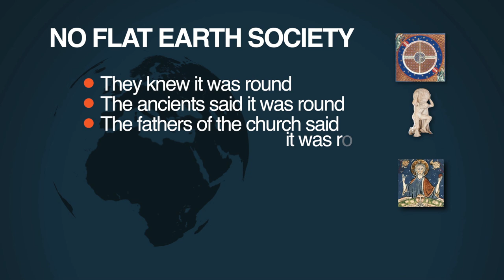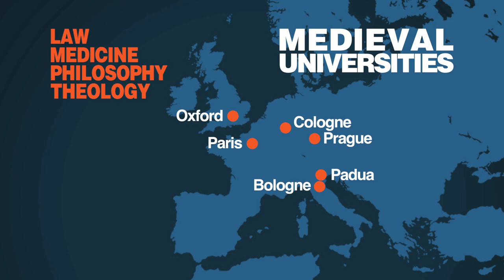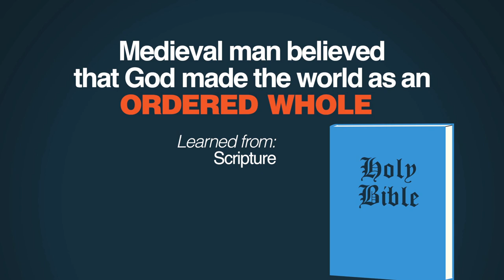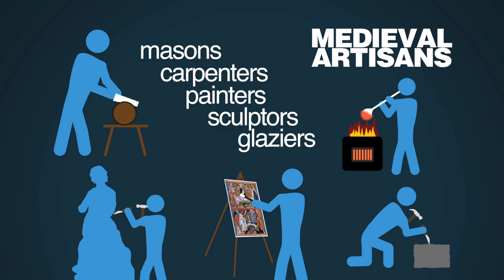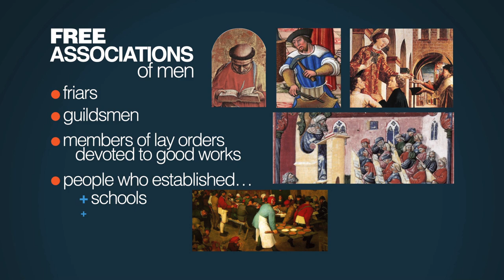How Dark Were the Dark Ages? | 5 Minute Video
Were the Middle Ages, also known as the Dark Ages, characterized by oppression, ignorance, and backwardness in areas like human rights, science, health, and the arts? Or were they marked by progress and tolerance? Anthony Esolen, an English Literature professor at Providence College, explains.

Script:

No period of history is more misunderstood or underappreciated than The Middle Ages, the ten centuries from the fall of the Roman Empire in the 5th century to the start of the Renaissance in the 15th.

This is especially true between the year 1000, when global warming brought grapes to England and grain to the coasts of Greenland, doubling the population and reviving town life all across the Europe, and 1348, after the warming had ended and the Black Death arrived from the east.

Let's take a closer look at these years.   We'll make a good start by dispelling some nonsense.

The people of the Middle Ages did not believe the earth was flat.  They knew it was round.  The ancients said it was round, the Fathers of the Church said it was round; they saw its shadow during an eclipse of the moon, and the shadow was round; they saw masts of ships sinking below the horizon -- round!

More nonsense: the Middle Ages were cheerless.  Quite the reverse!  They were full of color, of celebrations involving everybody in town; they invented the carnival; they revived popular drama, which had lain dormant for a thousand years; whatever they did, whether it was sinning or fighting or repenting or falling in love, or traveling thousands of miles to Rome or to the Church of the Holy Sepulcher they did it with energy and gusto.

What do we owe to the Middle Ages?

How about the university?  Medieval man invented it.  For the first time in the history of the world, you could go to Paris or Bologna or Padua or Oxford or Prague or Cologne and study under masters of law, medicine, philosophy, and theology, and your degree -- designating you as a master or a doctor -- would hold good anywhere in Europe.  It was an international community of scholars.  A young Thomas Aquinas, born in southern Italy at the beginning of the 13th century, would travel to Cologne to study philosophy under the philosopher-biologist Albert the Great, then to Paris where he taught theology and philosophy, then to Rome, and back to France -- and this sort of thing was the rule among scholars, not the exception.

How about modern science?  Thomas's teacher Albert was a biologist.  Why should that surprise us?  Medieval man believed that God made the world as an ordered whole.  They learned it both from Scripture and from pagan thinkers such as Aristotle.  Science did not burst on the scene with Galileo.  Copernicus died in the sixteenth century, but he was a priest-astronomer at a Polish university founded in the Middle Ages.  He wasn't even the first man to suggest that the earth orbited the sun.  Others had ventured the suggestion.  Most prominent was the late medieval Nicholas of Cusa -- a philosopher and a cardinal in the Church.

How about architecture?  If the Middle Ages were dark and ignorant, how come ordinary people -- masons, carpenters, painters, sculptors, glazers -- erected the most beautiful and majestic buildings to grace the earth, the Gothic cathedrals?  Without power tools, with pulleys and winches and scaffolding and their bare hands, they built up lacework in stone and glass, flooding vast interior spaces with color and light; we have nothing to match their complexity and beauty.